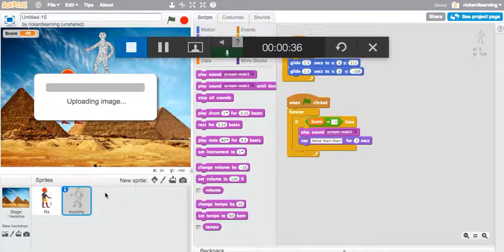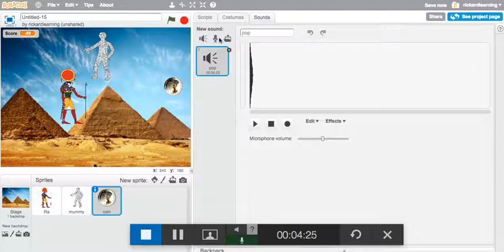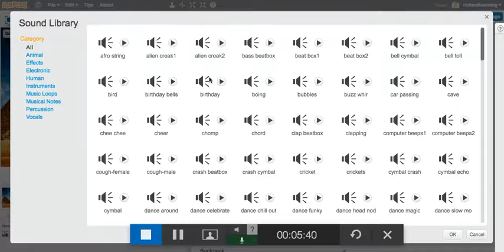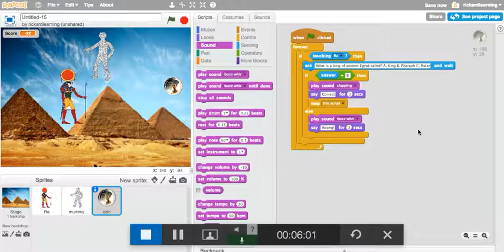Scratch: Add Quest